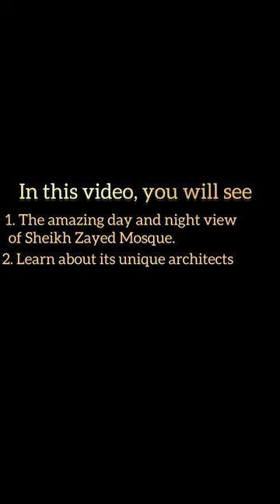Some interesting unknown facts about biggest mosque of UAE